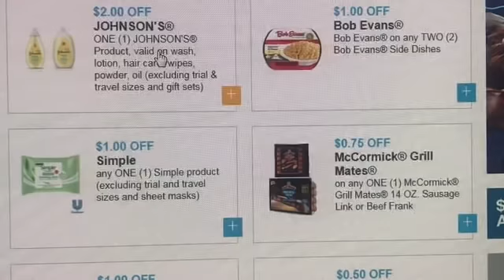Coupon RESETS!!! Print yours Especially for BABY DEALS (2018)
Write Me:
Toni Parrish

What Camera's Do I Film With?
Canon 60D
Canon T3
Canon Powershot Elph 180
iPhone 7plus